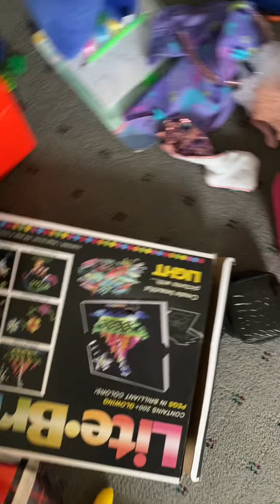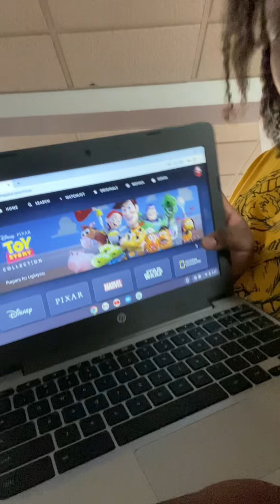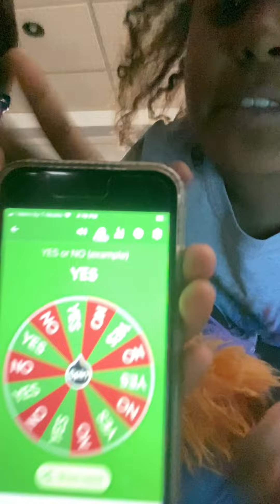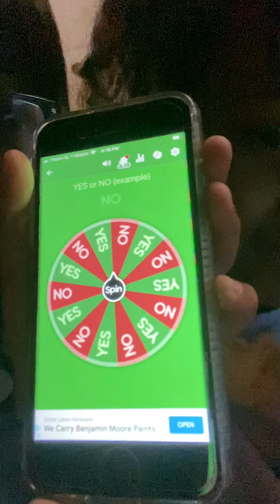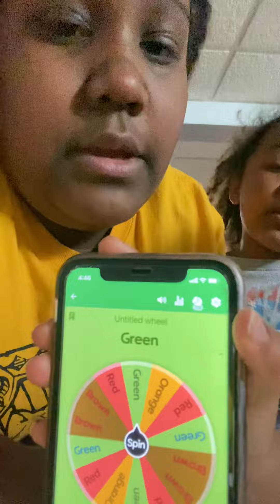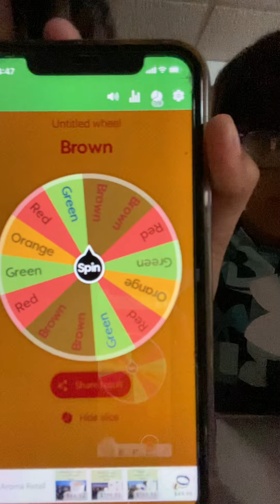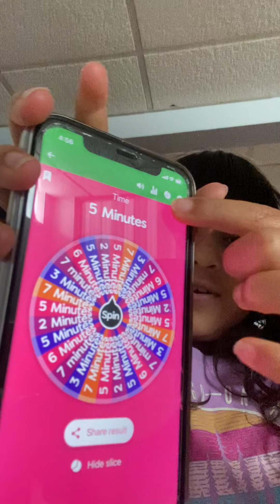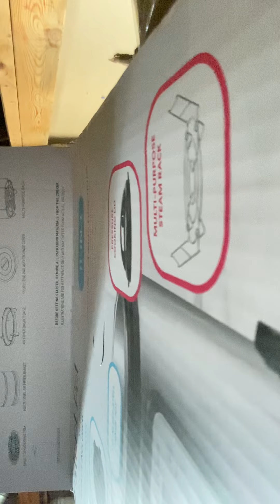Last to leave the￼ basement￼